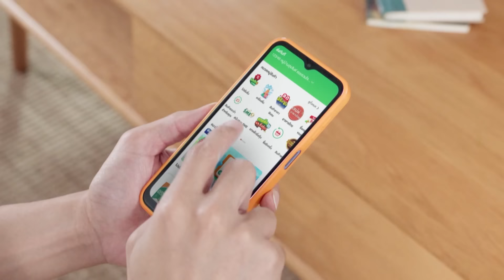แลกตัวเชลยศึก 230 คน รัสเซีย-ยูเครน ยังสู้รบต่อเนื่อง l TNN ข่าวเช้า l 25-08-2024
แม้ว่าจะอยู่ในช่วงสถานการณ์ตึงเครียด จากการที่ยูเครน บุกโจมตีภูมิภาคเคิร์สก์ ของรัสเซีย แต่ล่าสุด รัสเซียและยูเครน ได้แลกเปลี่ยนตัวเชลยศึก ฝ่ายละ 115 คน รวม 230 คน